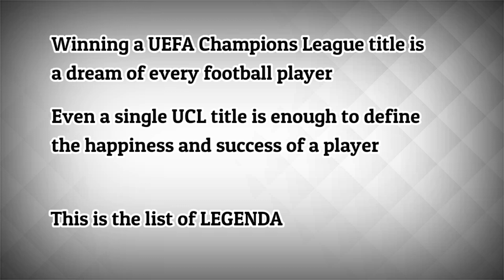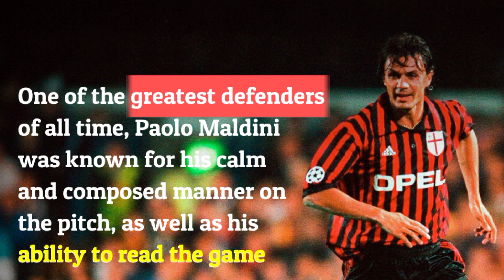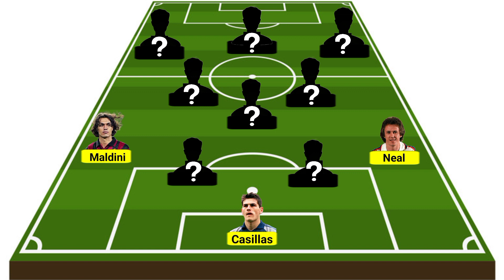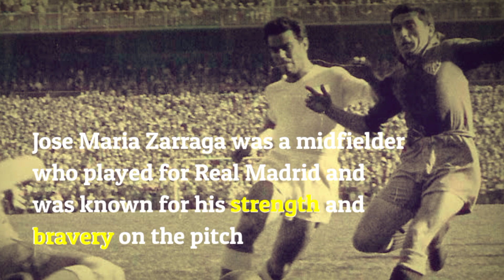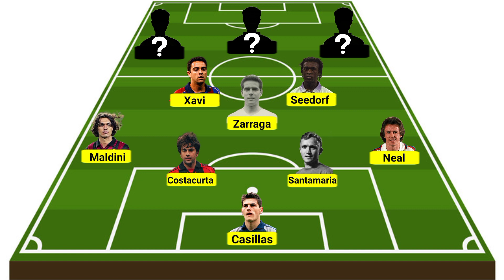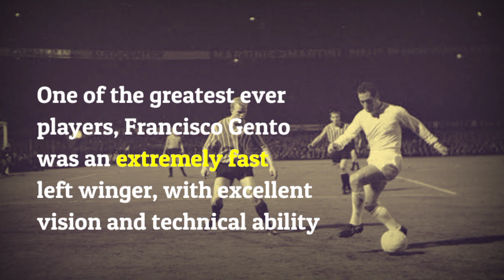GREATEST LEGENDARY PLAYERS WITH THE MOST CHAMPIONS LEAGUE TITLES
List of Greatest Legendary Players with The Most European Cup/UEFA Champions League Titles